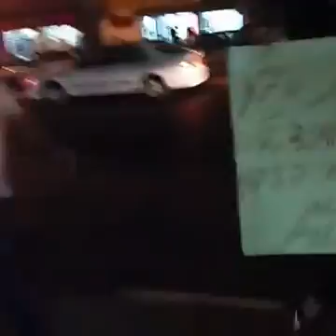הפגנת תושבי קרול נגד גנים לאריתראים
תושבי קרול יצאו להפגנה ולתהלוכה נגד הכוונה להקים מתחם של 3 גנים לאריתראים